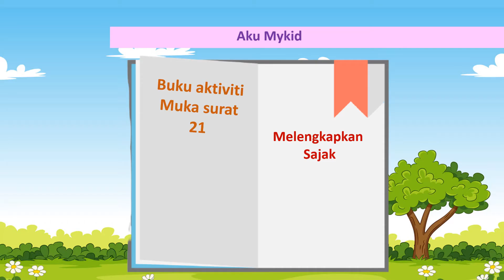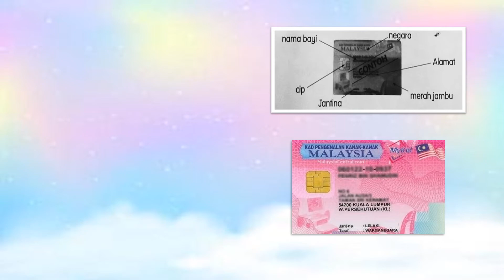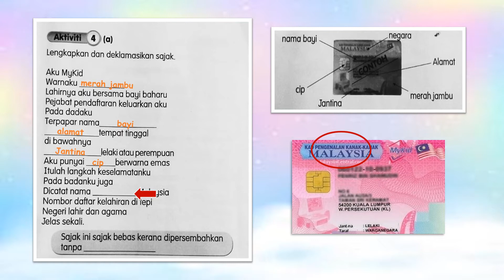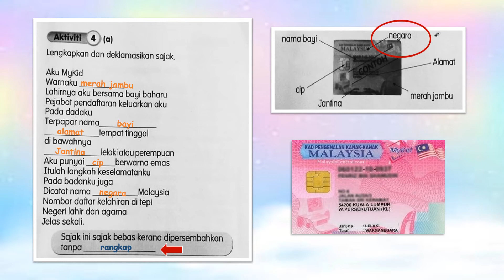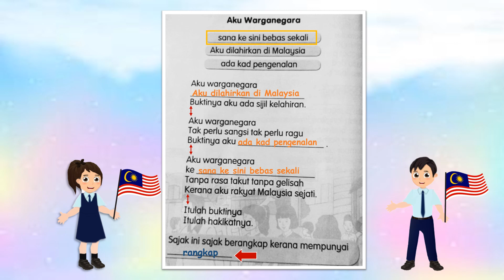BAHASA MELAYU TAHUN 2: MENDEKLAMASI SAJAK (MS 21 & 22)